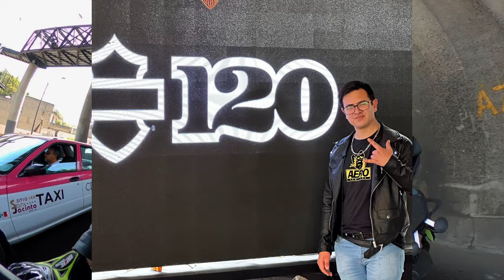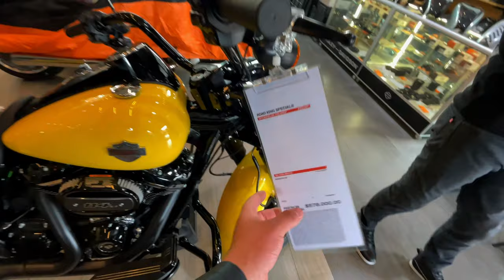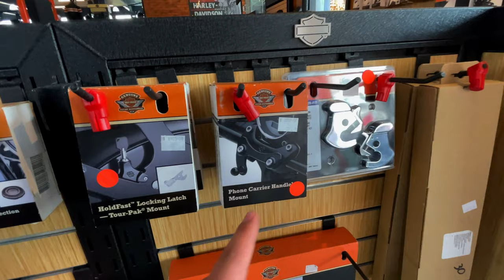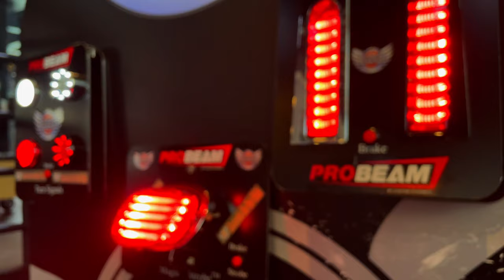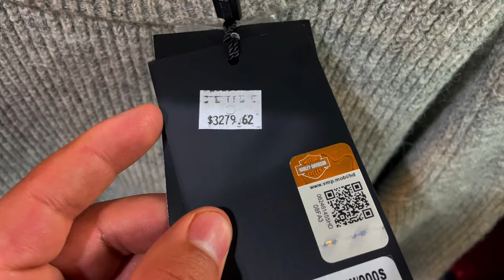120 años de HARLEY-DAVIDSON 🤯 Presentación BREAKOUT 117 🔥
En este video conoceremos 3 Nuevas motocicletas de la marca estadounidense Harley- Davidson, que traen de nuevo a la vida a la BREAKOUT ahora con un motor más grande.
También conoceremos el precio de estas motos y algunos de sus accesorios